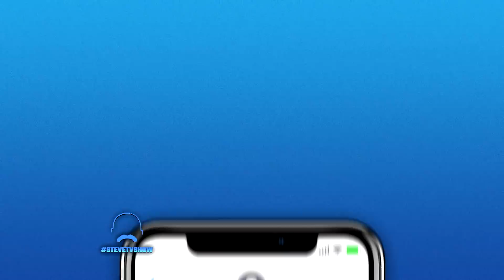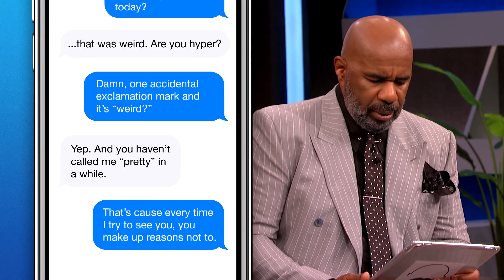What He Really Means: Looking at the Other Side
Steve likes to help out the ladies by decoding texts from their men. Now it's time to switch it up and help out a fellow man.